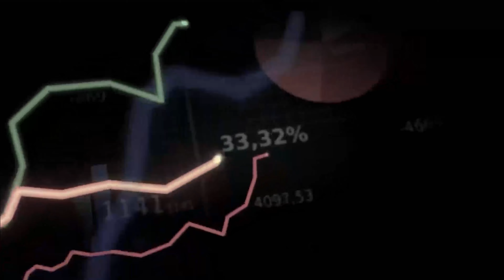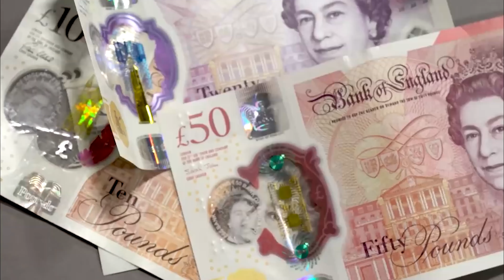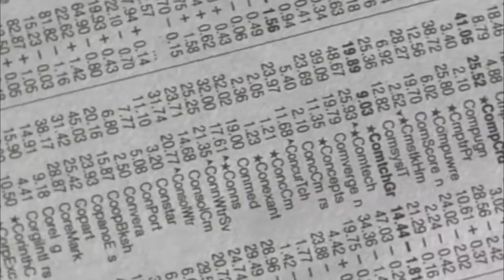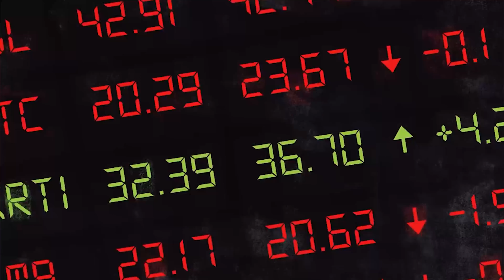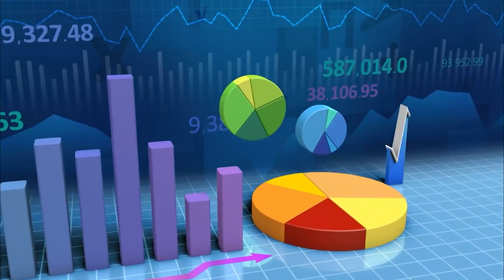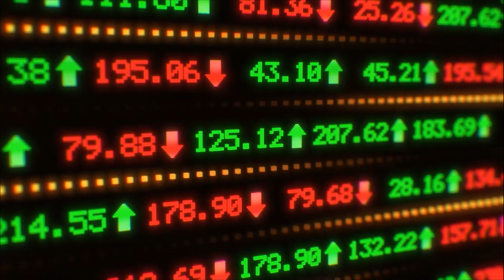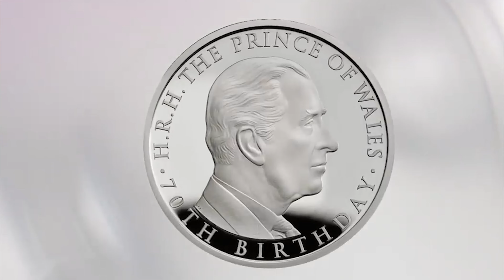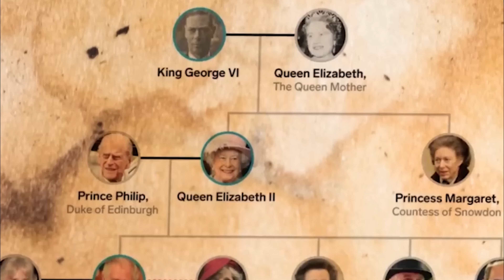The King of England's Unthinkable Fortune and its Origin!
Have you ever wondered how rich the King of England is and what he's worth to the UK economy?

In short, The King is worth £67.5 Billion and contributes at least £1.766 Billion per year to the UK economy and costs the UK taxpayer £4.50 per year each. The £67.5 Billion is split between the King's personal wealth, The Crown Estate and other royal institutions' tangible assets, and significant intangible value brought to the UK economy, according to Brand Finance, the world's leading brand valuation consultancy.

The British Monarchy is also one of the oldest and wealthiest royal families in the world, with a history that spans over a thousand years and a net worth estimated to be in the billions. In this video, we'll explore the sources and distribution of the British Monarchy's wealth, the controversies and criticisms of its funding and spending, and the benefits and drawbacks of its economic impact on the UK and beyond.

If you are or represent the copyright owner of materials used in this video and have a problem with using said material, please email me, , and we can sort it out.